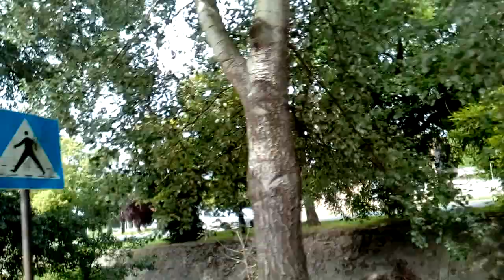Example Backa Topola Serbia Vojvodina skulstars